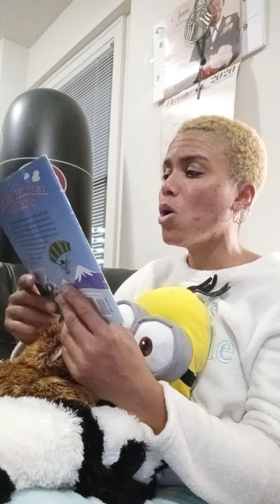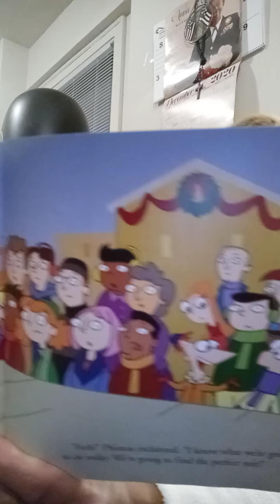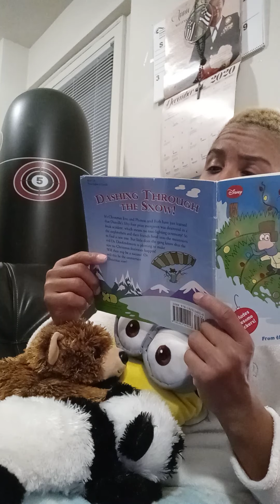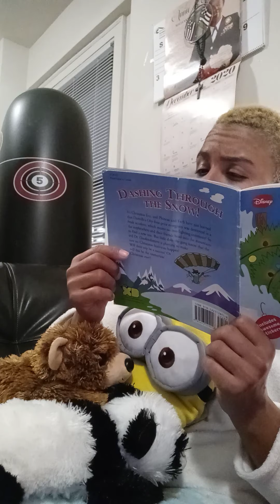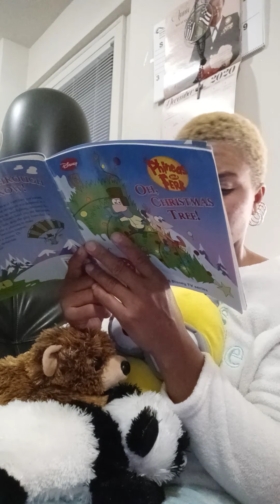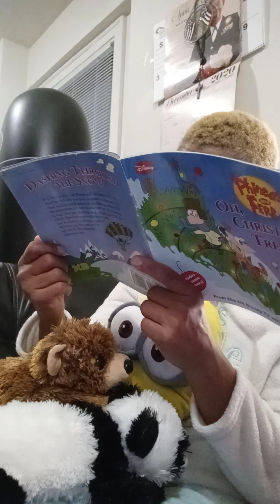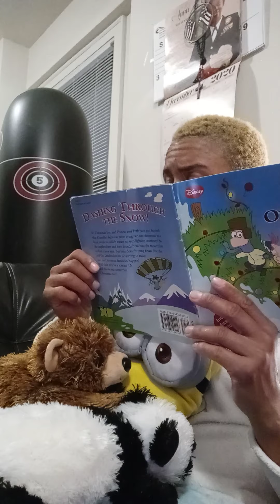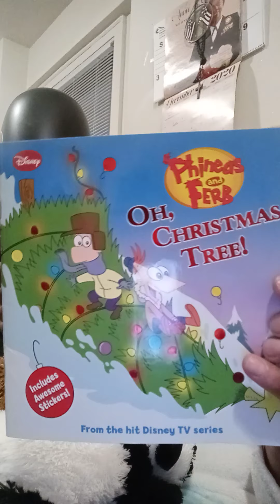Candy's Cozy Couch PT 194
Ok this story has a lot going on.  the adventure to get a tree for the town.  Let the boys and girls watch.